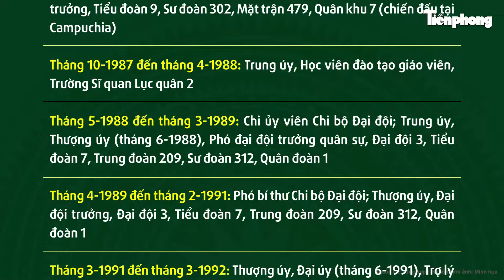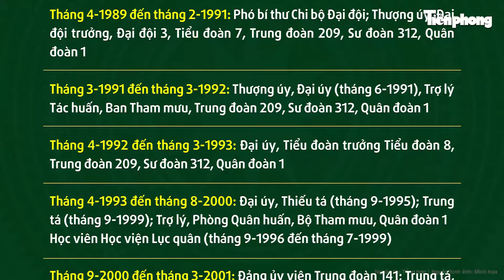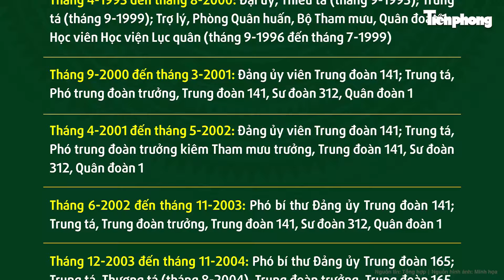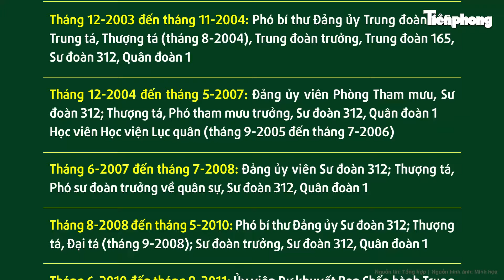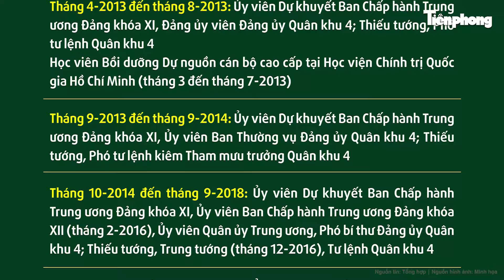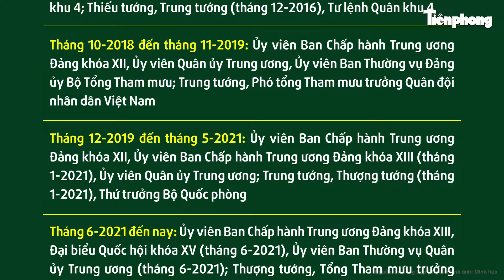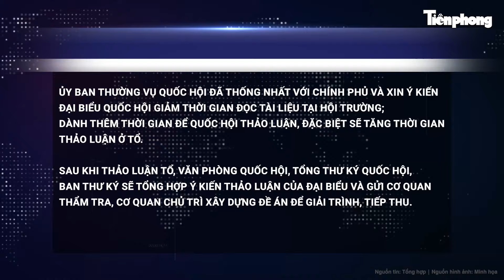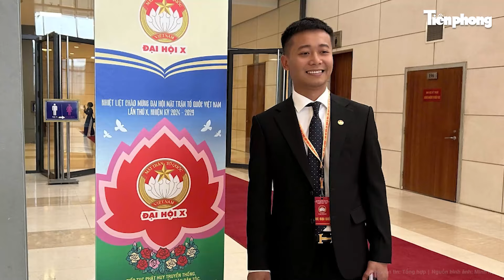Chân dung Đại tướng - Tổng Tham mưu trưởng Nguyễn Tân Cương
Tin tức mới nhất | Chân dung Đại tướng - Tổng Tham mưu trưởng Nguyễn Tân Cương
Chiều 20/10, Tổng Bí thư, Chủ tịch nước Tô Lâm ĐÃ trao quyết định thăng quân hàm từ Thượng tướng lên Đại tướng cho cho ông Nguyễn Tân Cương, Ủy viên Ban Chấp hành Trung ương Đảng, Ủy viên Thường vụ Quân ủy Trung ương, Tổng Tham mưu trưởng Quân đội Nhân dân Việt Nam, Thứ trưởng Bộ Quốc phòng.